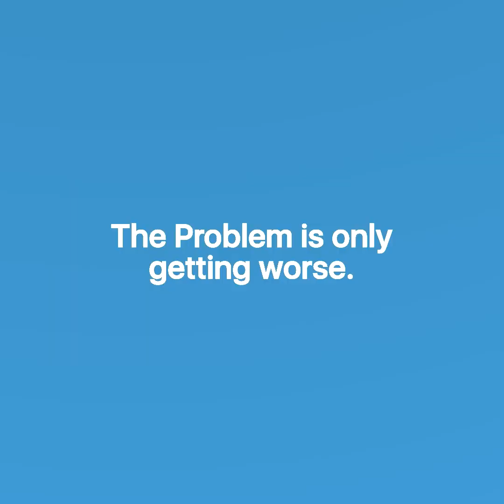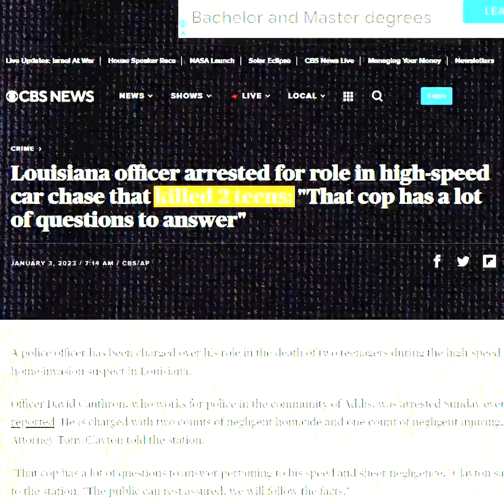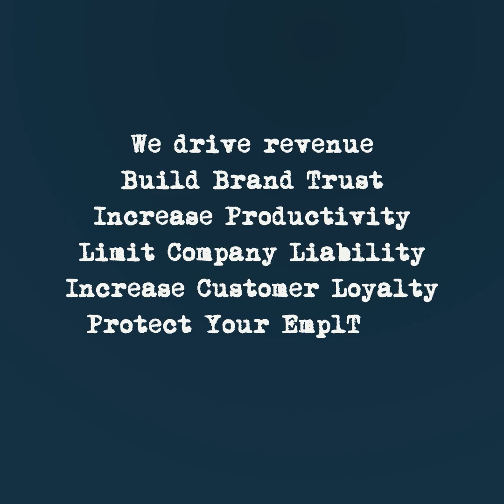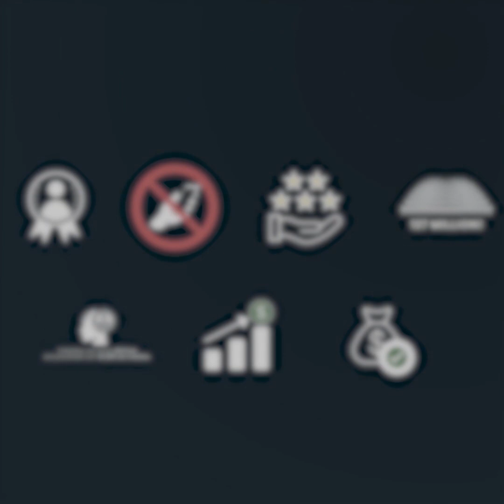First Republic Bank Review – Distracted Driving Assessment – Current Grade F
First Republic Bank Reviews - Distracted driving is the #1 cause of employee’s deaths in the nation.